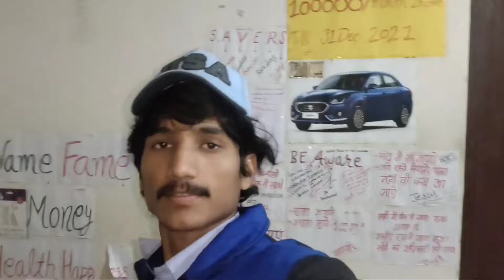My first vlog || Free Fire Ban😱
free fire pk gamer
free fire pk official
free fire ban Tamil
free fire ban in tamil
free fire ban Malayalam
free fire ban what's app status
free fire ban what's app status tamil

free fire game ban
फ्री फायर गेम
free fire game play video

pubg
pubg live
pubg game
pubg game video
pubg game live